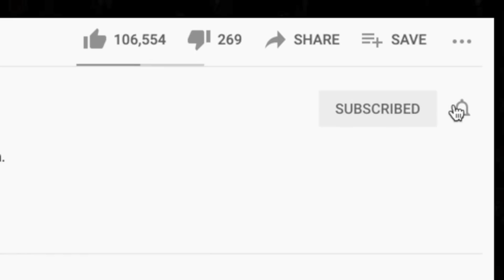HE’S DIFFERENT!!!🎵 NF - Hope REACTION